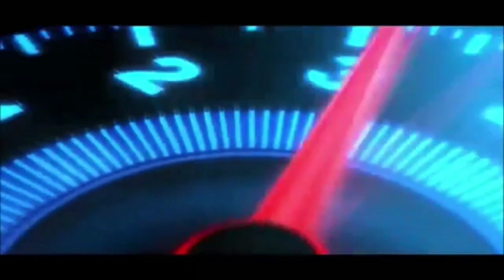NO PARKING 🤠 || COVER FIRE || @Spy Twiler